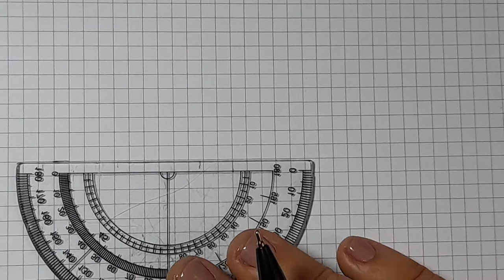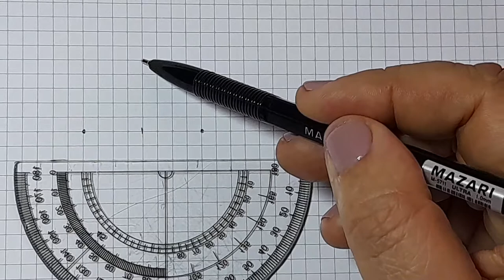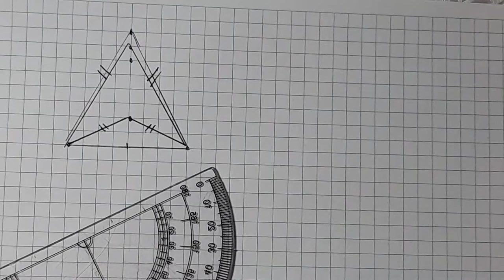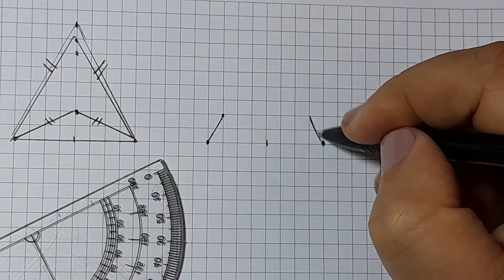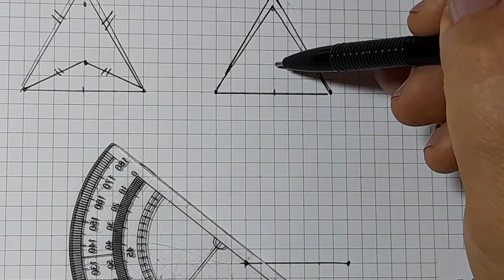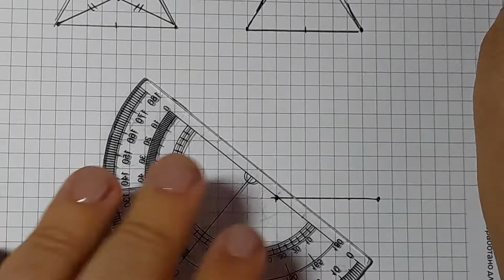Как построить равнобедренный или равносторонний треугольник по клеткам.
Огэ, №1,ЕГЭ(базовый уровень) сложение и вычитание дробей с разными знаменателями. Материал подробно излагает тему  6 кл.